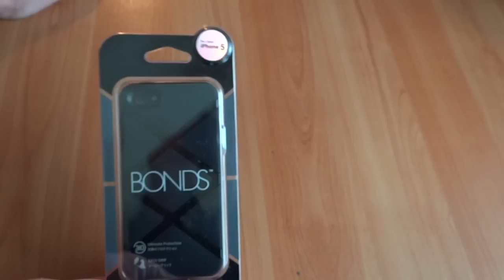BONDS Case for iPhone 5 SwitchEasy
Распаковка и обзор чехла BONDS для iPhone 5 от замечательного, и самого мною любимого производителя SwitchEasy.